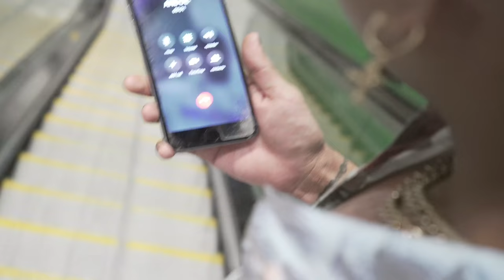Ro Canali - MENTALLY FOCUSED (Official Music Video)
Lyrics:

Already, these n is funny dawg
If you ain't grindin', you ain't shinnin' n
Is about that time
Ro Canali, man believe that, already

I just got back from Orlando
Now I’m on my way to Mambo
For a few cold micheladas
With this bad bitch from Nevada
She be looking tight, yeah
She be rockin' Prada
Plus she keeps it 100
So she ain’t telling you, nada
They say I look like my father
Young savage, I’m heartless
Got a drum attached on that draco
Them bullets dance, when I say so
I been on fire, that’s fuego
I’ma have to see you luego
Gotta meet my n , Diego
Got the work, inside a Jeep Wrangler

Sweet bread, no bagels
Big dollars, no pesos
Sticky cheese, good queso
Dope came from Madesto
Skinny n , that’s huesos
I hold it down for Htown
We the n that don't play around
Shoot your ass, smoke you like a pound
Bleed your ass out with that draco
Your body dropping, like legos
You say you real but you fake though
N please do me a favor
Stay the fuck away, from my table
Motherfucker, better get it right
I’ve been sippin’ on purple sprite
Bad and boujee, that be what I Iike
All that bullshit you talk, is just hype
30 bullets, might kill you on sight, n
Prrreeaa!
30 bullets, might kill you on sight
Hitting licks, I’m a thief at the night
Fucked your bitch, she fucked me out of spite
All these drugs, got a n , on a flight
Way too gone but I'll be aight

Two cups of lean, and some gasoline
I’m taking shots of promethazine
Weightin’ that work in that triple beam
Working so hard, like I've never been
I’m stretchin’ that work, like a limousine
Money so new, you can smell the ink
Took a whole pint and I fell asleep
Didn’t wake up, til next the week
Didn’t wake up, til the 3rd day
But I give a fuck, what a hater say

I’m in the kitchen, cocina
Cooking up white, cocaína
With a chicken head, gallina
She's good with the wrist, like Serena
She's foreign, she from Argentina
She's speaking bilingual, Latina
She's poppin' them pills, Aquafina
Met at, Pappasitos Cantina
Had to speed up on my smoking
Had to get, mentally focused
Had to show n , they hopeless
Pussy ass n , they bogus
I'm Killing these rappers, like once again
Hoping these n , they understand
Ro Canali, he the fucking man
Bitch, I'm so fresh, like, I'm peppermint and that's excellent
Ho, yeah